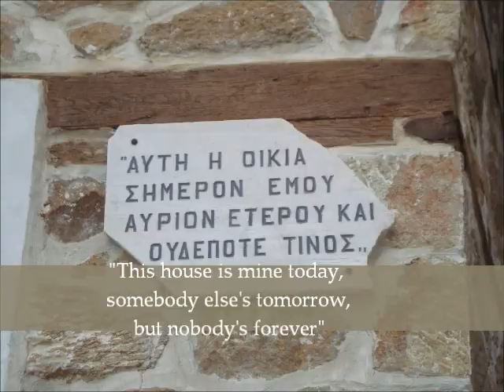Arnea - Construction materials of the old buildings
Τα παιδιά της Α' λυκείου και συγκεκριμένα η ομάδα "Οι Αρχιτέκτονες" δημιούργησαν το βίντεο και το ανέβασαν στο e-twenning project "The old buildings of our town".